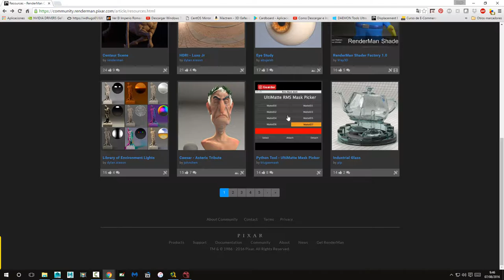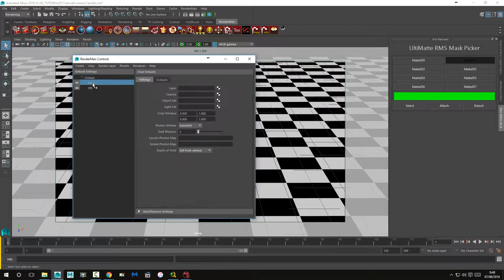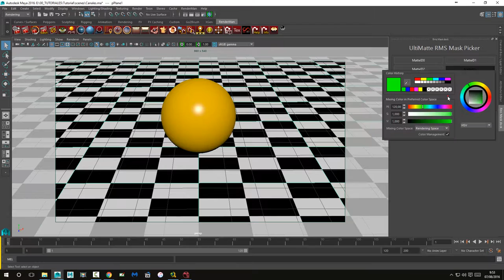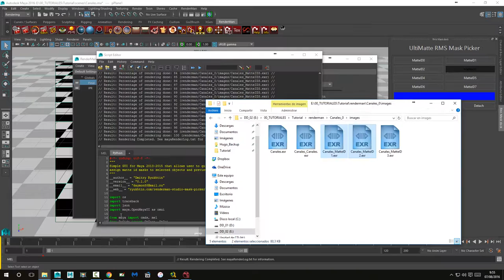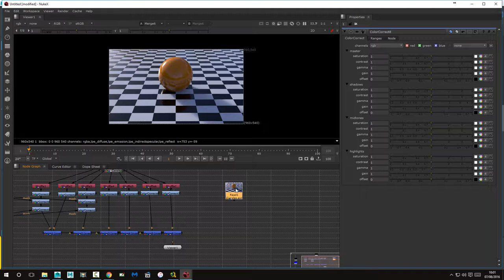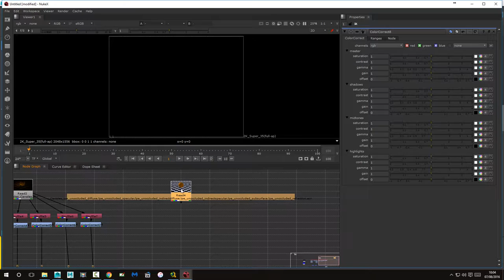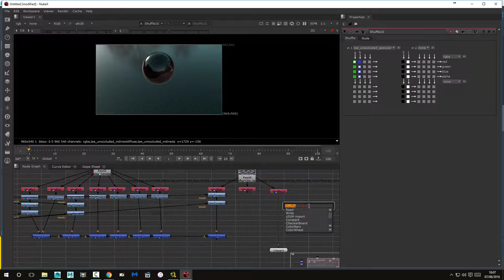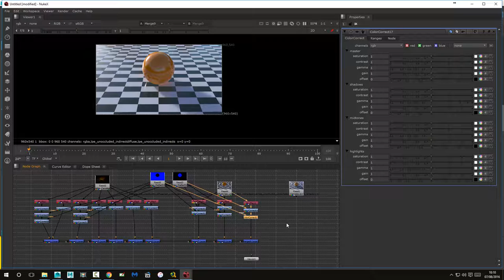Maya, Renderman con Nuke. Composición Canales Mascaras AOV Parte 02 de 02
Tutoriales de Animación 3D, Maya, Renderman, Composición, Canales. Crearemos una escena donde haremos un render separando los canales y luego compondremos esta escena en Nuke.